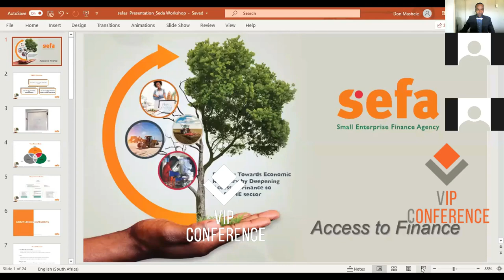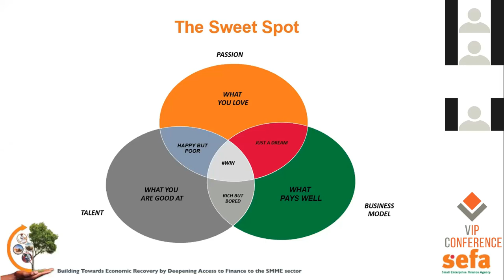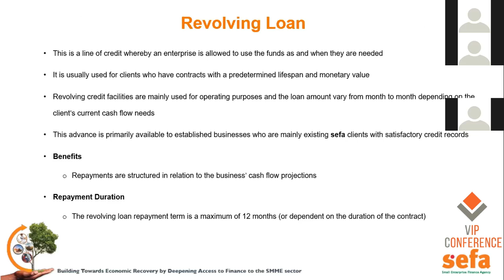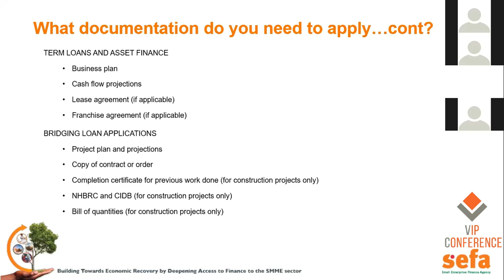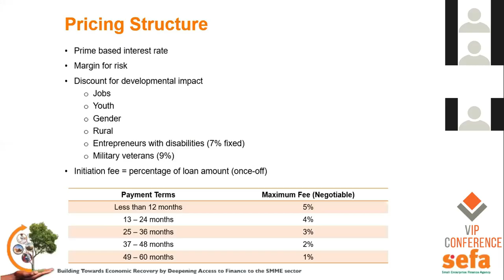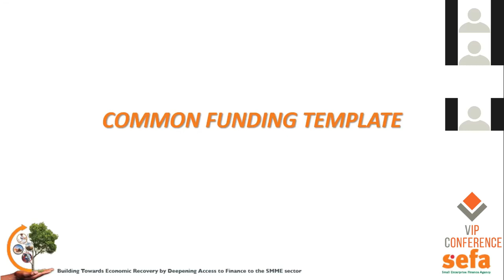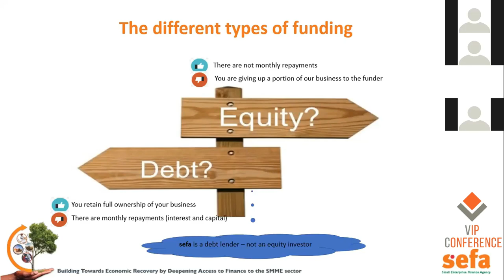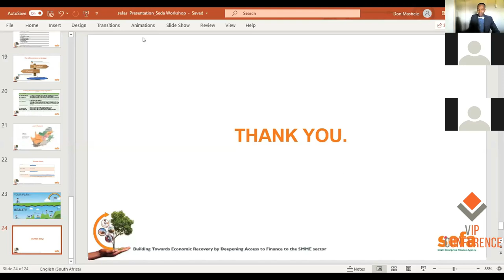sefa: Access to Finance | Don Mashele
sefa provides ongoing entrepreneurship support in South Africa. This presentation is a full excerpt from the VIP Conference edition of Entrepreneurship Post Covid. Don Mashele gives a comprehensive overview of what sefa entails.

00:00
00:18 Access to Finance: sefa
01:09 DSBD: Department of Small Business Development
01:56 Identify Solutions for Your Target Market
03:22 Passion, Talent, Business Model
04:45 sefa: Direct Lending, Wholesale Lending, Support Services
09:12 Direct Lending Instruments Access: Term Loans, Bridging Loan, Revolving Loan
 12:45 What documentation do you need to apply?
15:42 Eligibility Criteria
17:35 Exclusions
19:32 Online Application Portal
20:57 Pricing Structure
24:39 Common Funding Template
34:03 Different Types of Funding
34:48 Township and Rural Entrepreneurship Programmes (TREP)
39:23 sefa’s Footprint
39:52 sefa Contact Details
42:00 Response of Funding Requests During Covid?
44:45 Documentation Sourcing?
46:56 Relation between SEDA and SEFA?